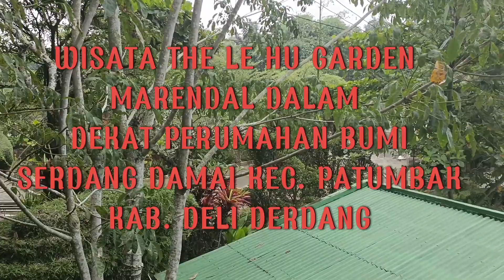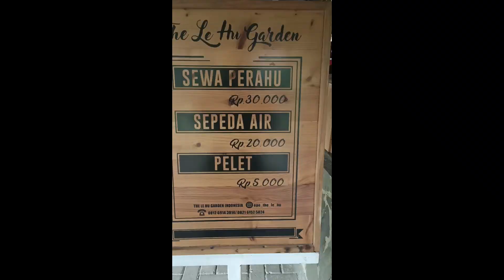Taman Wisata The Le Hu Garden Kec. Patumbak Dekat Perum. Bumi Serdang Damai (dari Marendal Dalam)